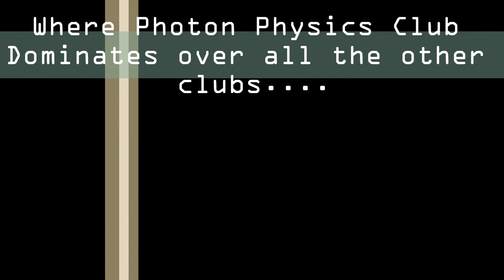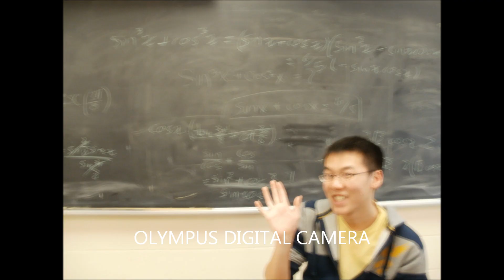We're Not Your Typical Everyday Physics Club...in HD?!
Thornhill Secondary School
Quantum Tigers Photon Physics Club and Robotics Team
First Tech Challenge Participants
Just your regular meeting after school
Let me hear you RoarRRRrrrRRR
Meetings After School Room 131
Wednesday 2:50 p.m. - 4:00 p.m
Thursday 2:50 p.m. - 4:00 p.m
HD

Physics is Power
Canadian Quantum Tigers Robotics Team & Physics Club!